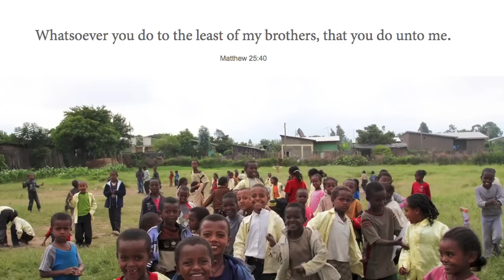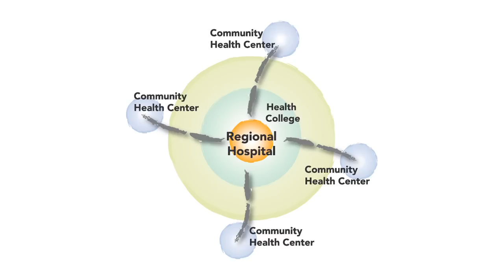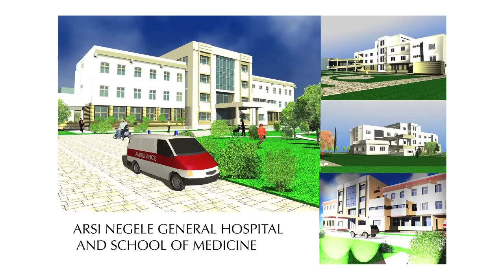Ethiopia Health Aid: HOPE Builders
There's always HOPE in Ethiopia. Dr. Gudata Hinika establishes Ethiopia Health Aid to rebuild Health, Opportunity, Progress and Education in rural Ethiopia.